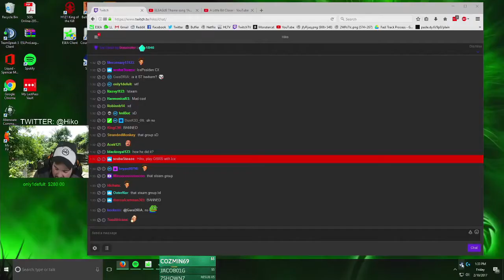#27 Hiko PLAYS ESEA ON COBBLESTONE